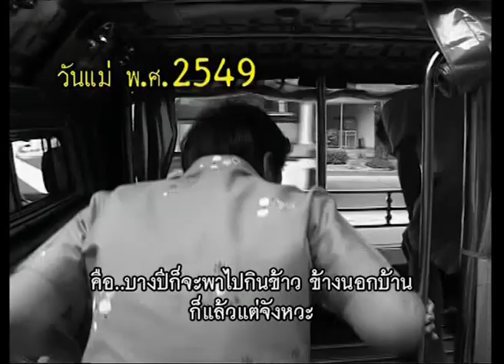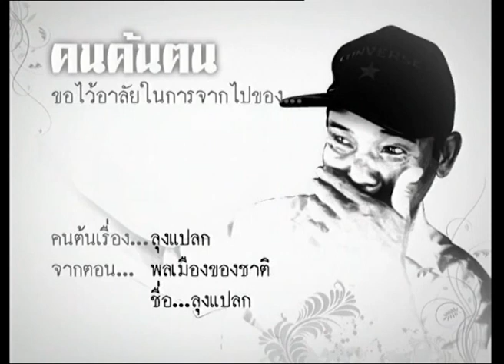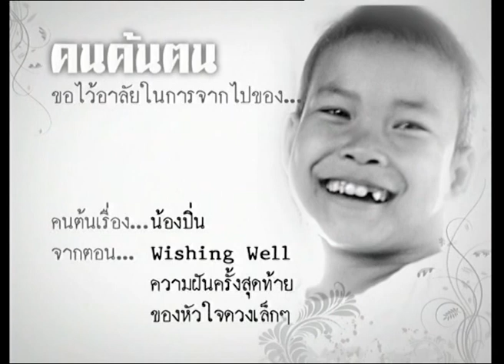คนค้นฅน REPLAY : บุญโญ คนซื่อ ช่วงที่ 4/4 (4 ก.ย.50)